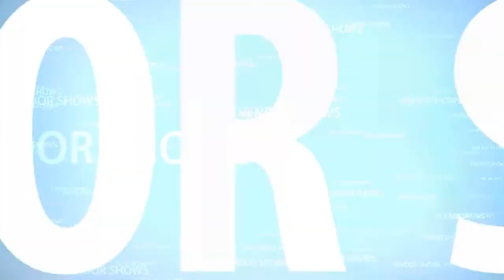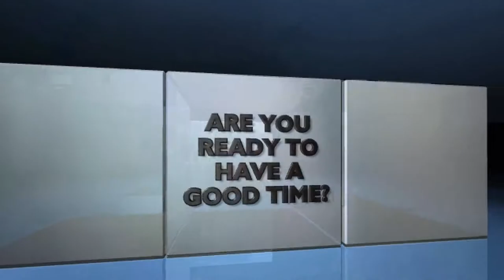The Dog Pound w/ Pup - Wide Awake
Intro Video set to Katy Perry - Wide Awake (Dyro Club Mix)